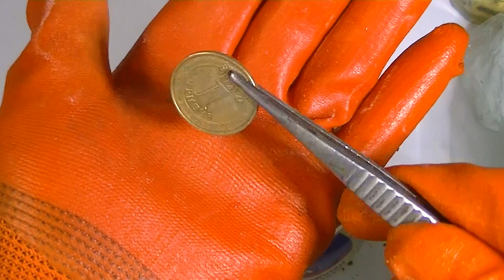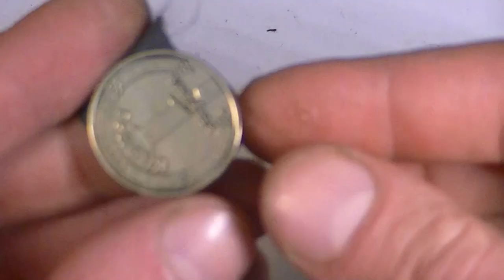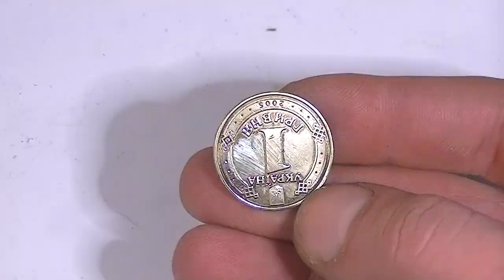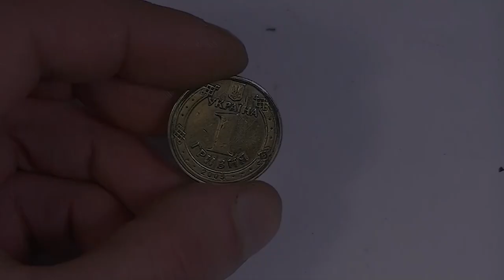Забудь о НАЖДАЧКЕ! Забытая Технология, которая экономит время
Технология, позволяющая практически полностью отказаться от использования абразивного материала - наждачной бумаги. Показанный метод дает возможность очень быстро произвести полировку медносодержащих металлов до зеркального блеска.